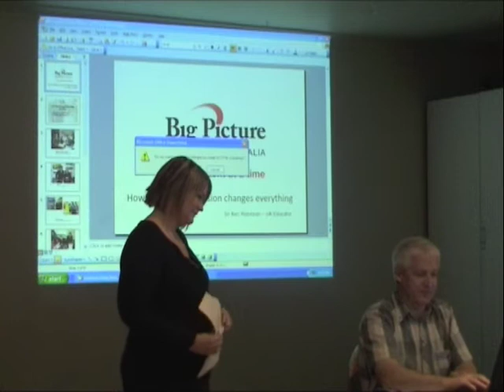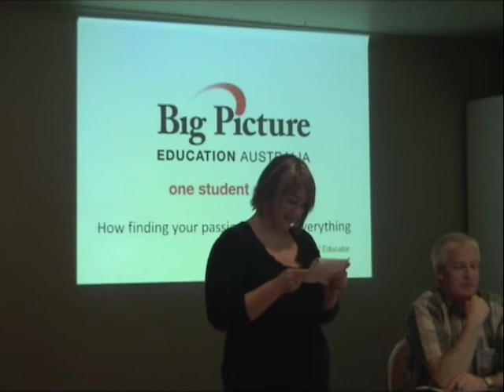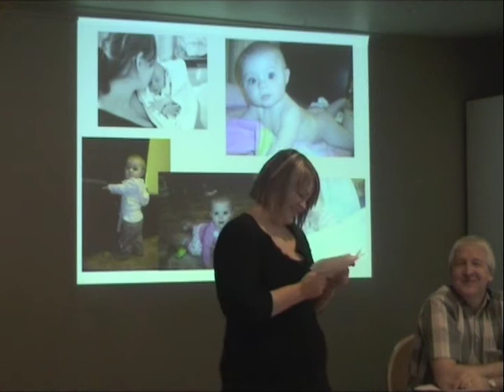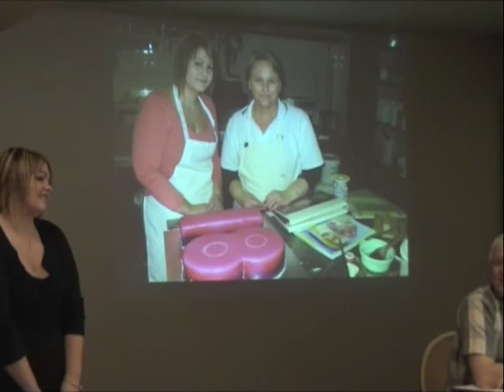Jen Big Picture Talk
Big Picture Workshop Sept 2009